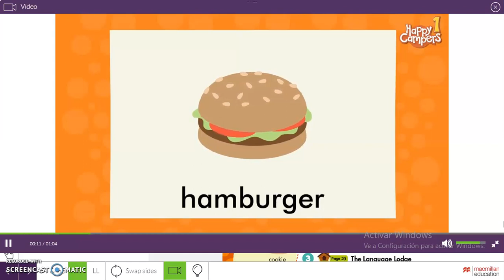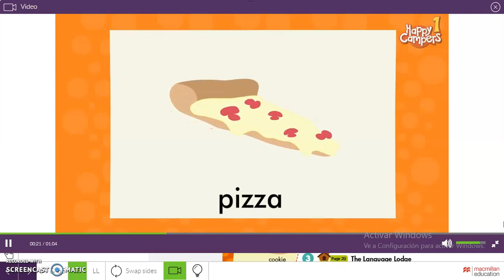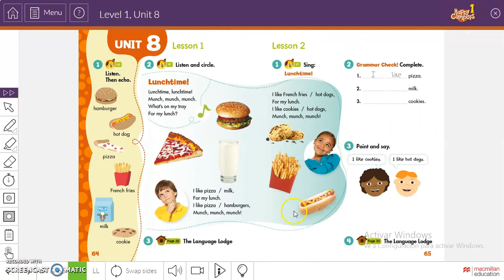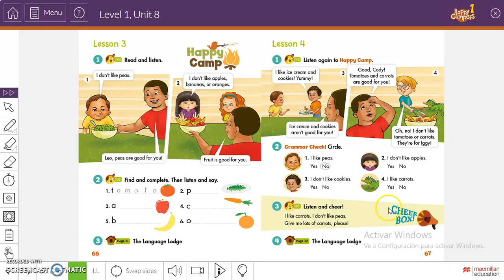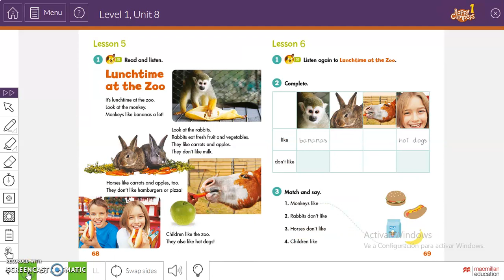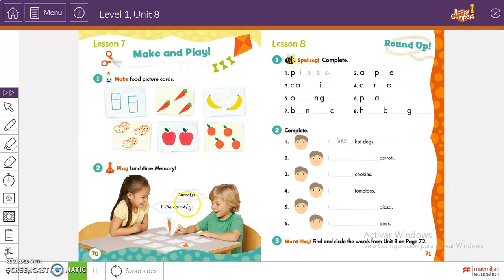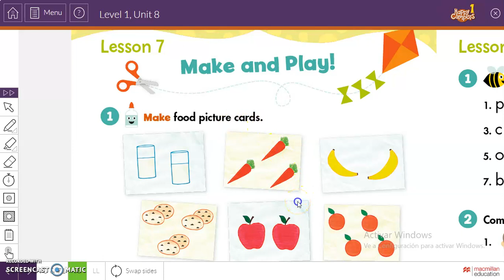INGLES 1er grado TEMA 32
TEMA 32: Review and Project